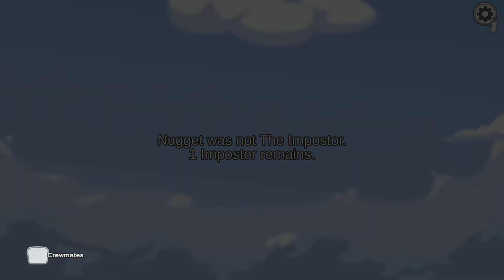Among us - gameplay - sharefactory 80's SYNTHWAVE remix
Among us gameplay - using sharefactory 80's synthware remix filter.